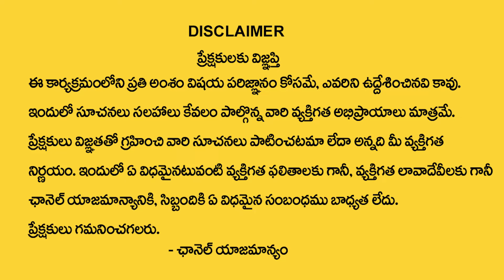తెలిసి తెలియ‌క ఈ మంత్రాలు జ‌పిస్తే మీకు జ‌రిగేది ఇదే | Tirupati Murthy Avadhani About Veda Parayanam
Watch► తెలిసి తెలియ‌క ఈ మంత్రాలు జ‌పిస్తే మీకు జ‌రిగేది ఇదే | Tirupati Murthy Avadhani About Veda Parayanam